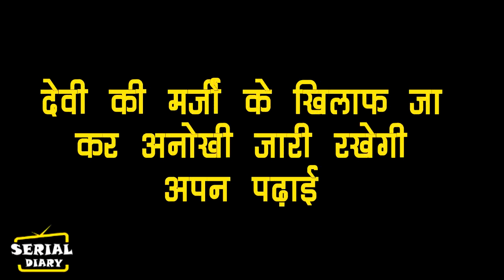SAAKK || देवी की मर्जी के खिलाफ जा कर अनोखी जारी रखेगी अपन पढ़ाई, देवी को देगी झटका